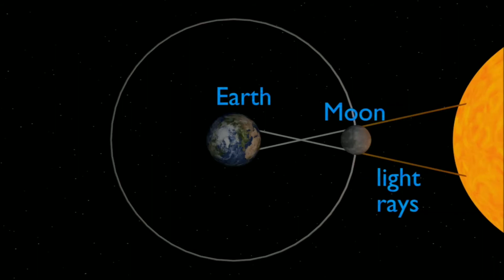🌕Scientific Explanation Of A Solar Eclipse 🌔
Hello!! Today I am presenting the beauty and science of a total solar eclipse. There are many superstitions in people's mind about solar eclipse. But Solar Eclipse is a normal natural phenomenon. so please watch this video and enjoy the beauty of solar eclipse with background music.